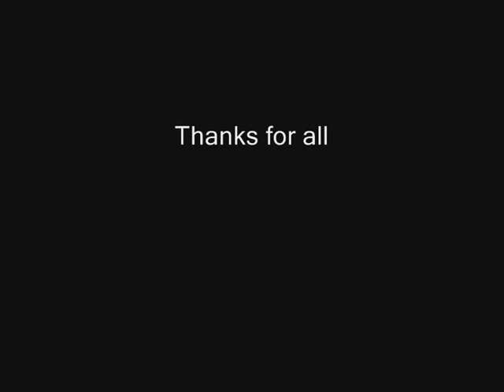BF USI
Fly on mi24 and su25